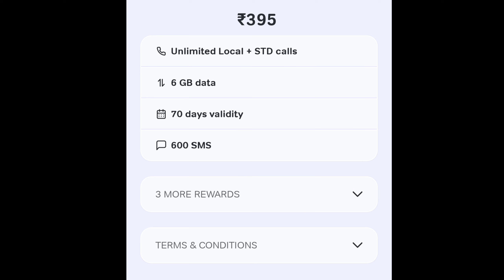Jio के कारण अब मिलेगा ₹395 प्लान में 70 दिन | Jio ₹395 Plan | Airtel ₹395 Plan | Jio 5G Vs Airtel 5G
Airtel ₹395 Plan | Jio ₹395 Plan | Jio ₹395 Plan vs Airtel ₹395 Plan | Airtel ₹395 Plan Details

Jio ₹395 Plan | Jio ₹395 Plan Details 2024 | Jio ₹395 5G Unlimited Data Plan | Best 5G Plan Jio

Jio ₹395 Unlimited 5G Data Plan | Jio 395 Plan | Jio Unlimited 5G Kaise Use Karen | Jio New Plan

Jio ₹395 Plan Not Showing | Jio ₹395 Unlimited Data Plan | Jio Unlimited Data 5G Plan 2023

Jio New 5G Plan Launch | Jio Unlimited 5G Plan 2023 | Jio New Free Offer | Jio ₹805, ₹809,₹909 Plan

Jio Phone Prima Unboxing| Jio Phone Prima Review| 4G Feature Phone With Whatsapp & YouTube